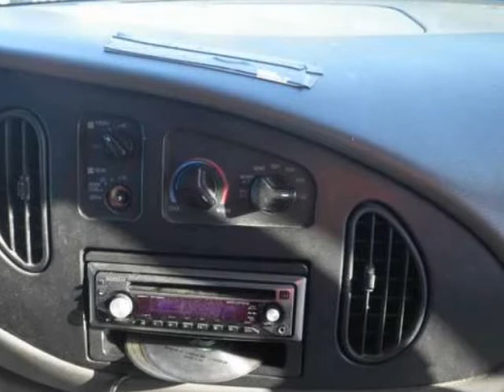2000 FORD Econoline Commercial Cutaway E-350 Super Duty 138" WB DRW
2000 FORD Econoline Commercial Cutaway E-350 Super Duty 138" WB DRW
Stock Number: AT7158S
VIN: 1FDWE35S1YHA52611

Dahl Ford
Davenport, IA

The miles you see are the actual miles for this vehicle. This vehicle has no defects. The electronic components on this vehicle have been checked and they are all in working order. Call for your detailed walk around description where we will tell you everything you need to know about the features and condition of this vehicle.